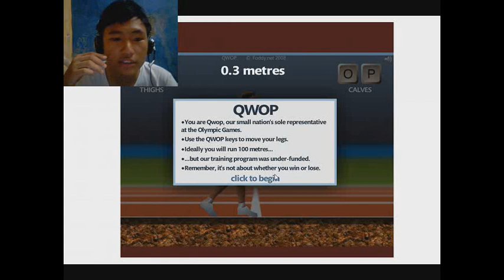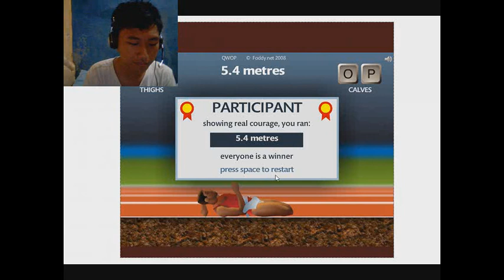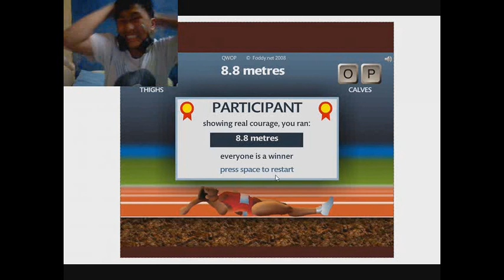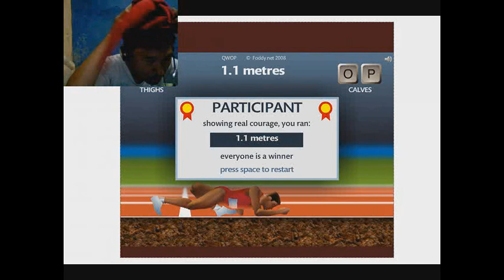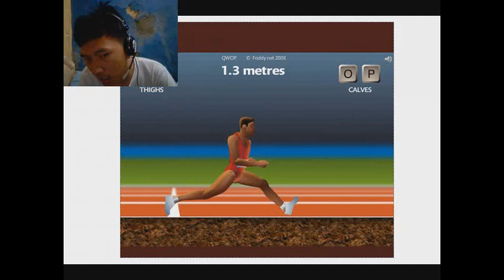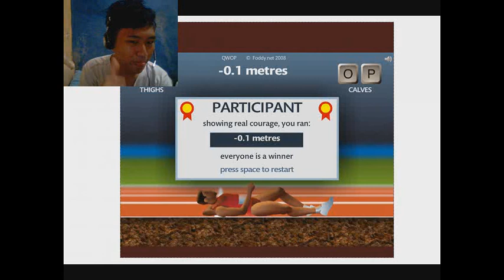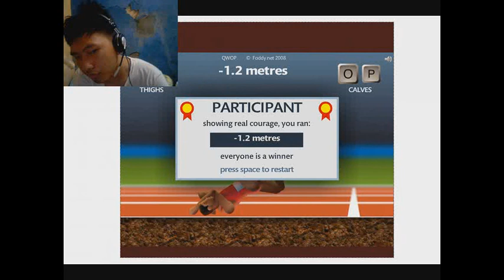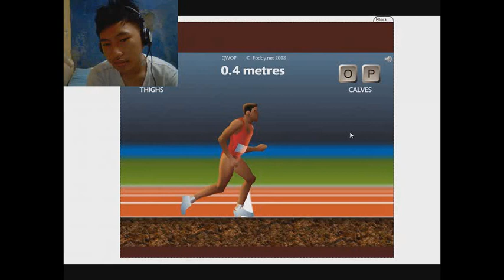QWOP .Vs Vijar - (Penderitaan Sang Pelari Kampung)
Hallo,Semua Balik Lagi Nama Gw Vijar Dan Kali Ini Gw Main Game Namanya QWOP Dan Ini Game -_- Bikin Gw Angry Sumpah Ini pertama Kali Gw Liat Pelari Se Lemas itu *Jijik Entah Kenapa Kaki2 Nya dia Itu Membuat Saya Sangat Kesal :3

Untuk yg Pengen Coba Game Penuh Penderitaan ini Gw Kasih Link Nya di Bawah: